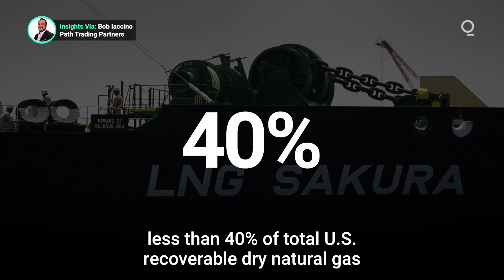Global Natural Gas Demand Set to Double by 2040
U.S. exports of LNG are growing, yet the EIA estimates that current combined domestic and export use represents only 40% of total U.S. recoverable dry natural gas resources. With global demand for LNG set to more than double by 2040, the U.S. is eminently positioned to benefit from expanding export markets. How much will LNG contribute to U.S. GDP in the future, and what are some of the domestic benefits offered by increased LNG production? Presented by @cmegroup